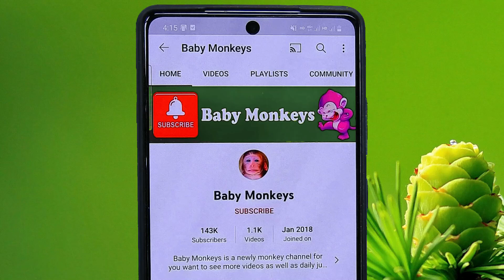Beautiful little monkey and funny video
Welcome to the Official Channel Baby Monkeys ! Thank you for watching my videos if you love animals baby monkey  please help like and subscribe to my channel so you can watch more videos I post everyday​​, baby monkeys, cute baby monkey, newborn monkey, newly baby monkey, wildlife monkeys.

Thanks again.